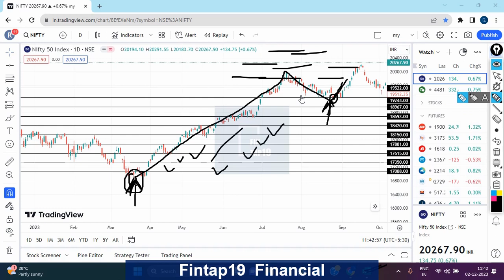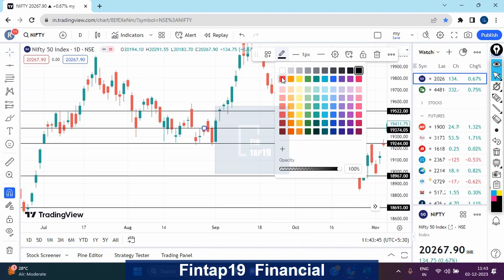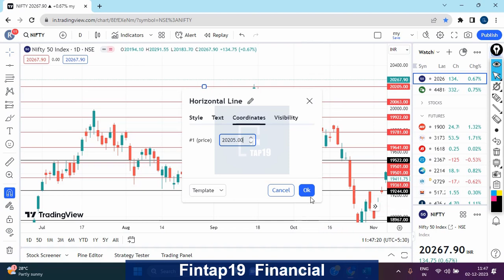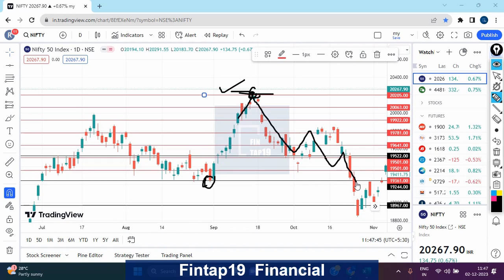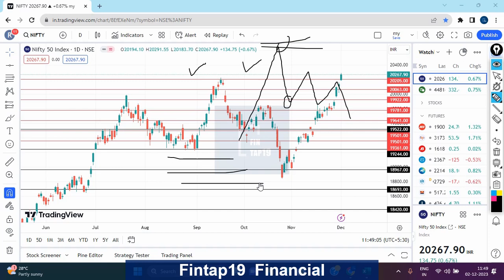Automatic Support & Resistance by using Excel sheet || Dynamic Level Excel Sheet Formula based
This Excel sheet is useful for Nifty, Banknifty and any Stocks to find out Dynamic Support and Resistance.